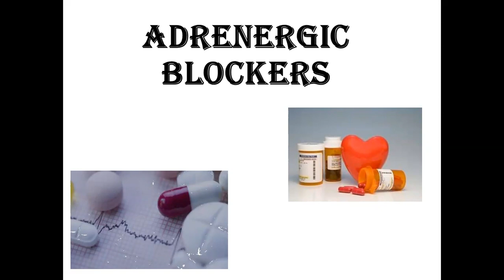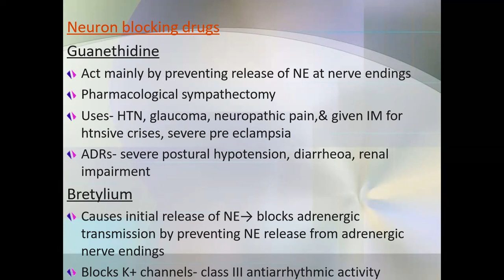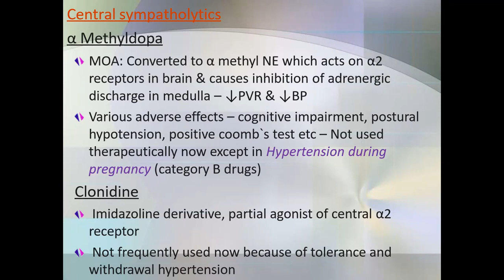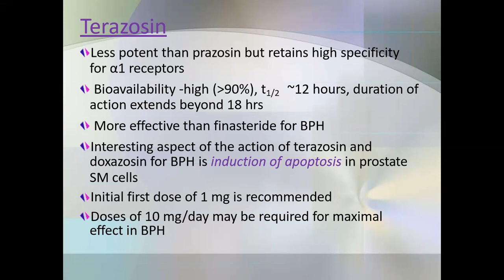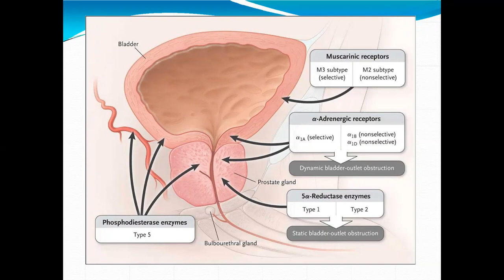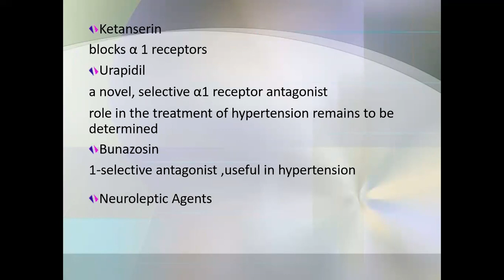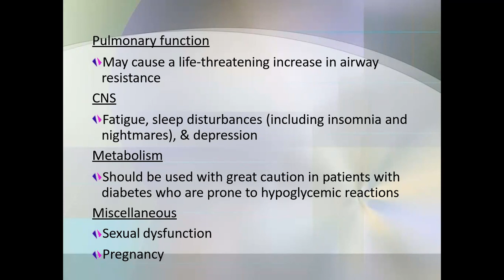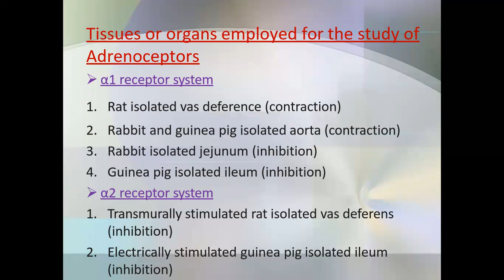ALPHA AND BETA BLOCKERS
CNS@HEALTHAFRICACONFERENCE